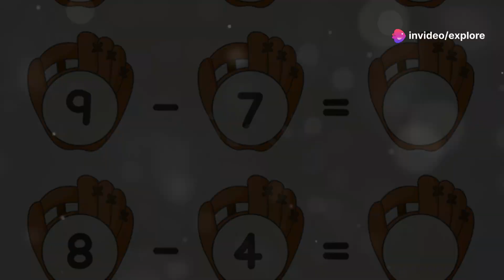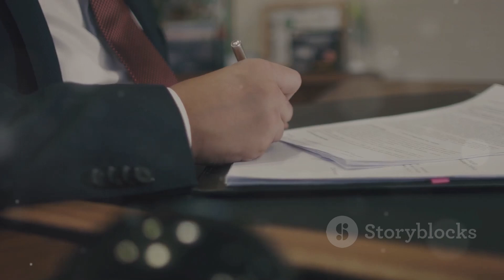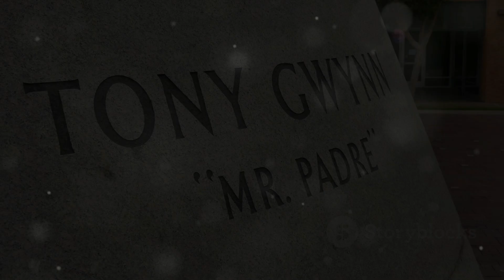"Fernando Valenzuela: Remembering the MLB Legend Who Sparked Fernandomania"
Join us as we celebrate the life and legacy of Fernando Valenzuela, the iconic MLB pitcher who revolutionized baseball and sparked Fernandomania in the 1980s. From his unorthodox pitching style to his historic 1981 season, Valenzuela not only captured the hearts of fans but also transformed the demographics of the Los Angeles Dodgers fan base.

In this tribute, we explore his remarkable journey from a small town in Mexico to becoming a beloved sports figure. Discover how he won both the National League Cy Young and Rookie of the Year awards in the same season and how his influence extended beyond the diamond.

Key Highlights:

Valenzuela’s impact on the Latino community and Dodgers’ fan base
Memorable moments from his legendary career
Insights from teammates and sports commentators
How Valenzuela remains a symbol of pride for many
This video pays homage to a player whose legacy endures, as we reflect on his unforgettable contributions to baseball and the lasting connection he forged with fans.